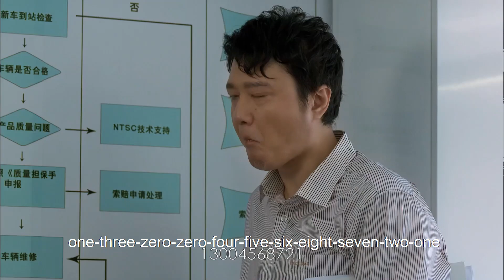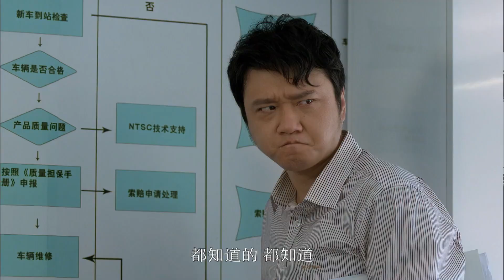心機同事為一己私利私吞客戶名單，怎料3人因分配不均起內訌，有好戲看了！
adqy ep6-4
講述了美麗、幹練、孝順的汽車銷售經理錢菲菲，為滿足父親遺願，在身體和財產雙重透支的情況下，籌備著“貴族式婚禮”，然而突如其來的車禍不僅使她的婚禮泡湯，還使她背負上沉重債務，錢菲菲脫離生命危險醒來的第一件事就是索求賠償，並要把曾試圖逃逸的“罪魁禍首”、一窮二白整日走街串巷的小推銷員艾勤奮送進監獄，艾母願意用唯一房產來換兒子的自由，在律師男友週展名的勸說下，錢菲菲理智地選擇和艾勤奮簽署按月支付巨額賠償金協議。
直擊夾雜著當下大都市各種敏感問題的“中國式”愛情——車禍後試圖逃逸、花錢贖罪、假簡歷、誘使詐騙、拜金的準岳父岳母……而在歷經親情的欺騙、愛情的背叛、事業的陰謀等坎坷磨礪後，年輕的主人公仍堅持著勵志的生活熱情，最終收穫愛情與事業雙豐收。